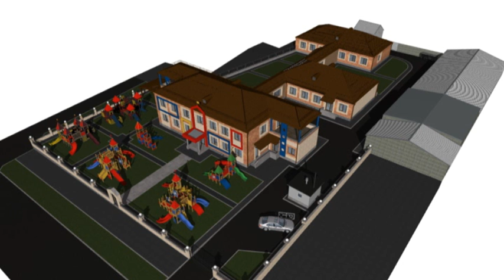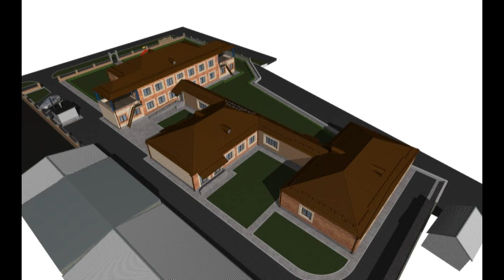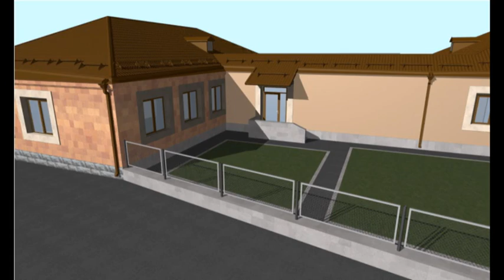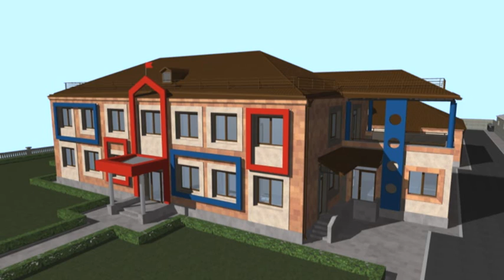27 06 17 Շարունակվում է Սևանի Զարթոնք մանկապարտեզի հիմնանորոգումը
ՀՀ կառավարությունը շարունակում է համայնքներում իրականացնել ենթակառուցվածքների հիմնանորոգման ծրագրեր: Դեռ անցյալ տարվանից մեկնարկած Սևանի Զարթոնք մանկապարտեզի հինանորոգման աշխատանքները շարունակվում են: Նախատեսվում է այն ավարտին հասցենել մինչև այս տարվա վերջ: